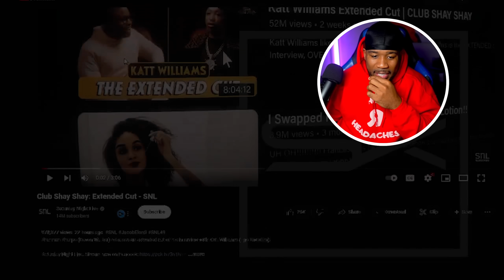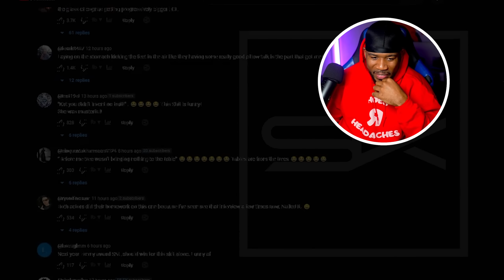Kat Williams & Shannon Sharpe Made SNL!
SNL knocked it out the park with this one!